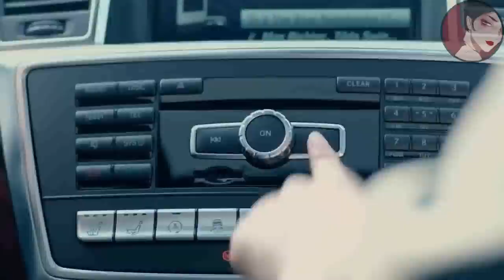總裁和女孩鬧彆扭，一氣之下把她扔在高速上，下秒追妻火葬場來襲！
chdzl      ep3